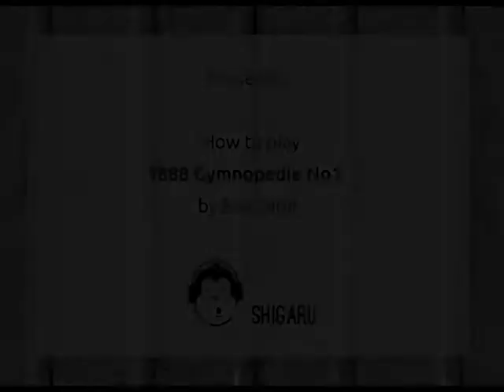How to play 1888 Gymnopedie No 1 by Erik Satie (for the guitar)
How to play 1888 Gymnopedie No 1 by Erik Satie (for the guitar). (More tutorials

(Bay Ridge Avenue by David Lind Band)

Help the Shigaru Community to create the largest categorised music tutorial database on the web. Sign up and start uploading!